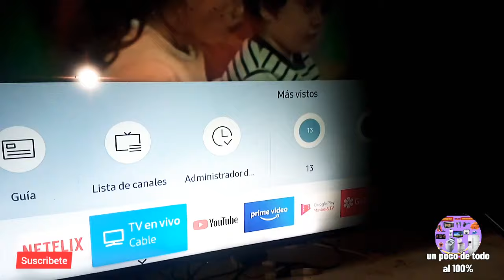cómo arreglar televisor Samsung con falla de imagen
como arreglar televisor Smart TV Samsung con falla de imagen